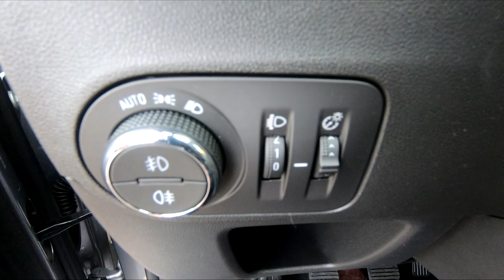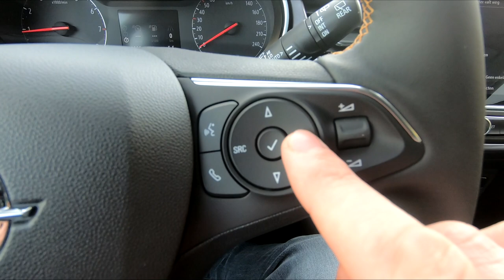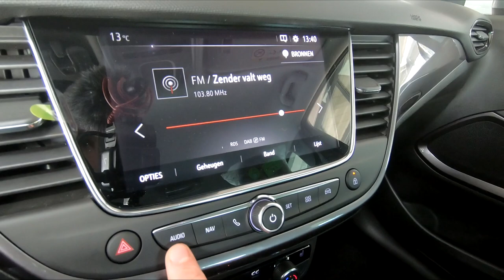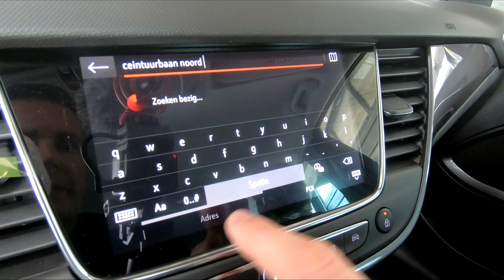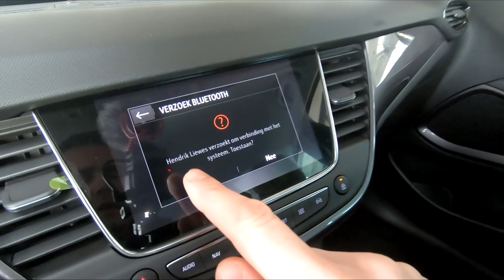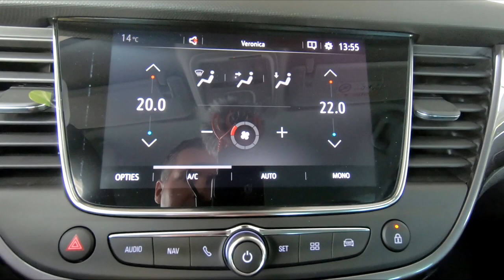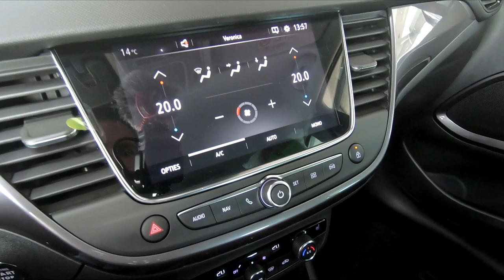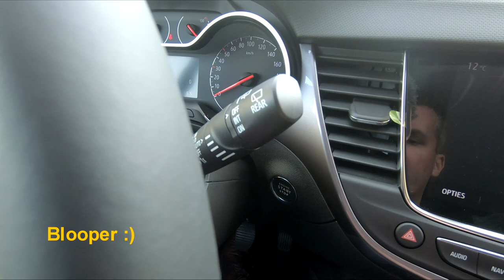Review Opel Crossland X 2019 - Uitleg video interieur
In deze video leggen wij alle functies in het interieur van de populaire Opel Crossland X uit.

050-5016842